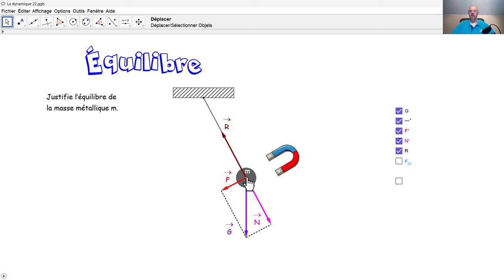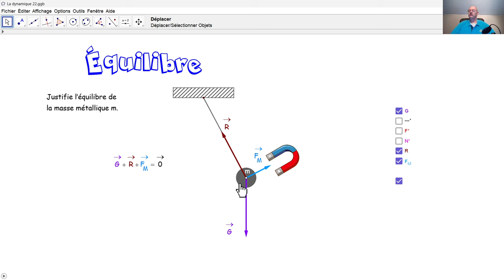Physique 4PhF053 Équilibre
Nous expliquons une situation d'équilibre à un pendule circulaire au moyen de forces vectorielles.